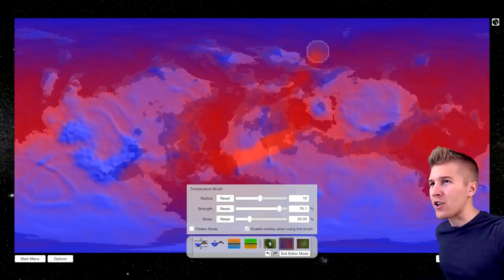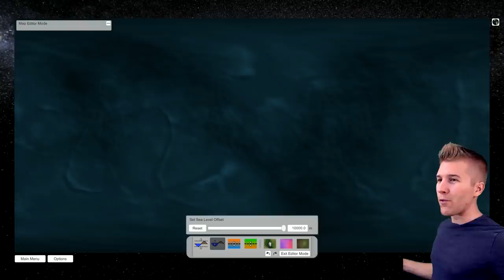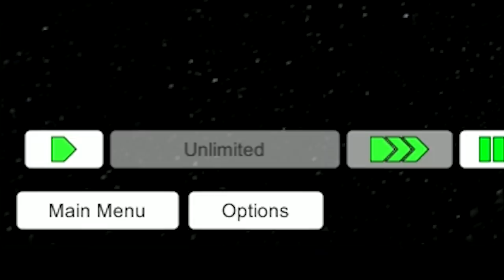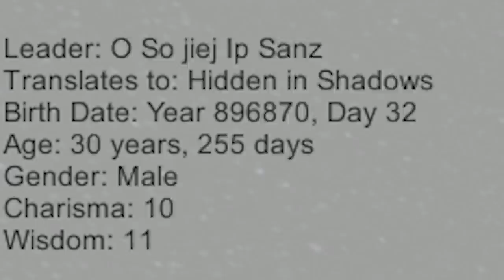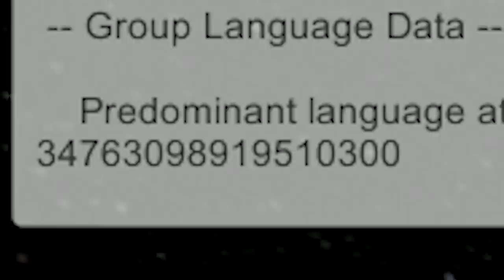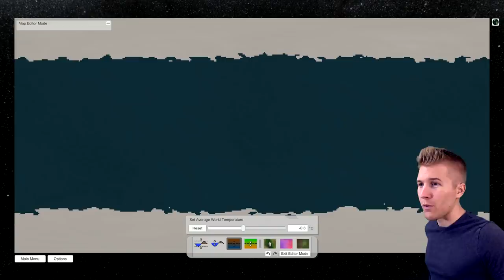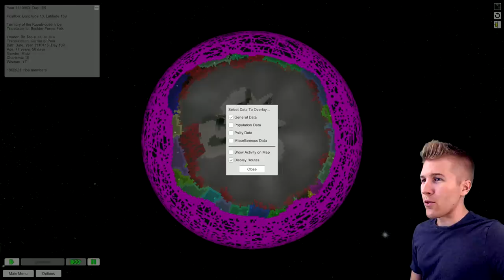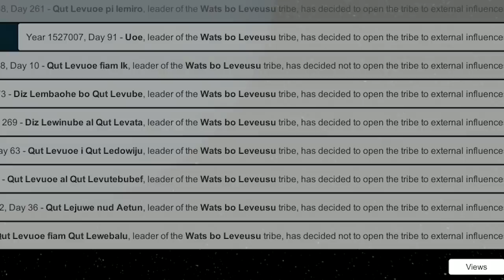Designing Horrible Planets in a History Simulator Game (Worlds)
Let's check out an AI only game called Worlds - History Simulator.